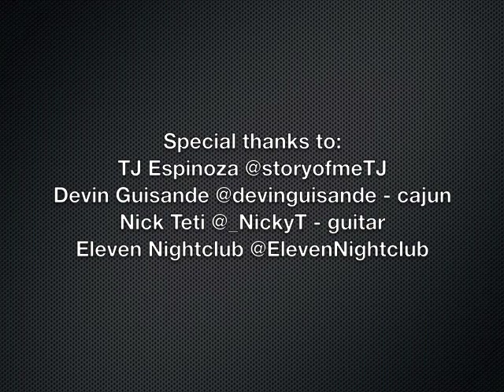Stevie Brock Live - Kanye West's "Power" at Eleven Nightclub's Acoustic Live - 02.23.12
Stevie Brock covers Kanye West's "Power" at Eleven Nightclub's Acoustic Live hosted by TJ Espinoza in West Hollywood. Nick Teti on Guitar and Devin Guisande on Cajun - 02.23.12